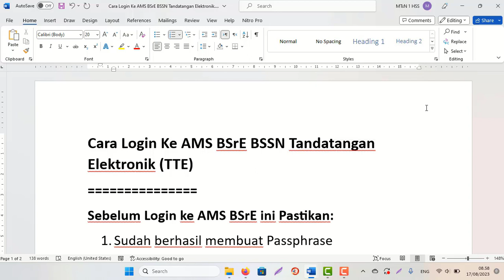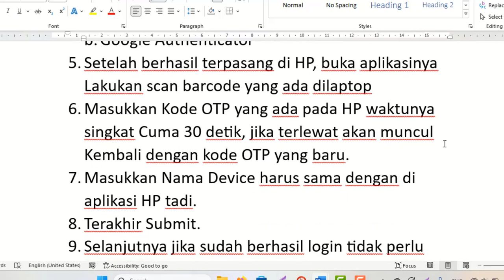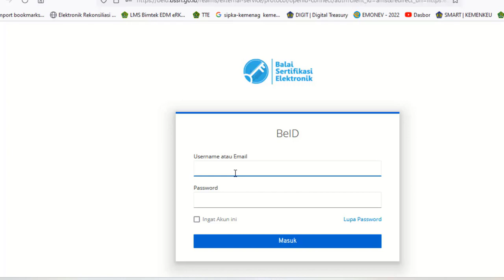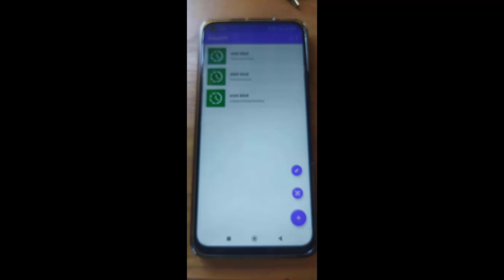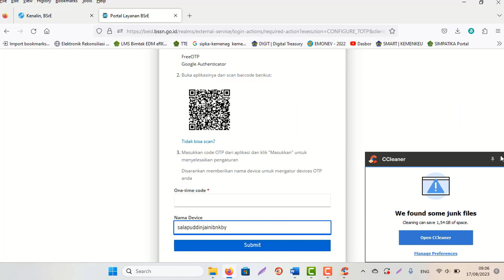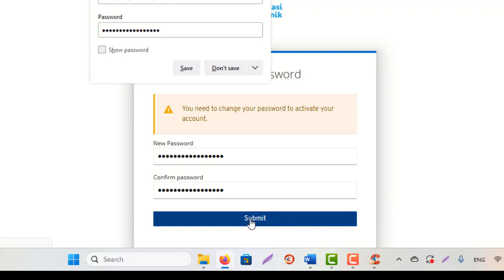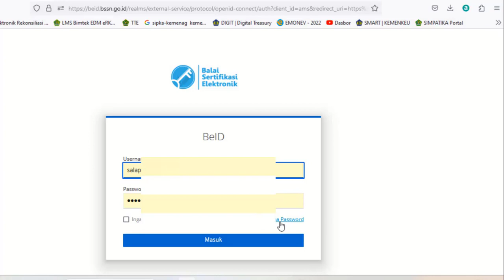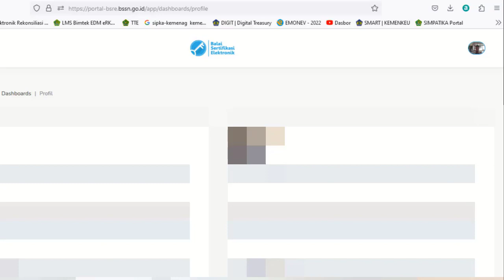Cara Login Ke AMS BSrE BSSN Tandatangan Elektronik (TTE) Tahun 2023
Sebelum Login ke AMS BSrE ini Pastikan:
1. Sudah berhasil membuat Passphrase
2. Sudah menerima Username dan Pasword login
Cara Singkat Login Pertama kali dan selanjutnya:
2. Klik masuk di bagian ujung
3. Masukkan Username dan password login
4. Instal salah satu aplikasi ini di HP
a. FreeOTP
b. Google Authenticator
5. Setelah berhasil terpasang di HP, buka aplikasinya
Lakukan scan barcode yang ada dilaptop
6. Masukkan Kode OTP yang ada pada HP waktunya singkat Cuma 30 detik, jika terlewat akan muncul Kembali dengan kode OTP yang baru.
7. Masukkan Nama Device harus sama dengan di aplikasi HP tadi.
8. Terakhir Submit.
9. Selanjutnya jika sudah berhasil login tidak perlu lagi scan kode barcode cukup pakai kode OTP saja atau lewat mail yang terdaftar.